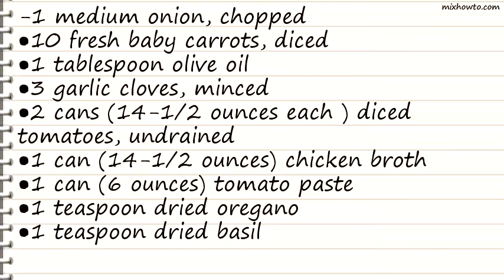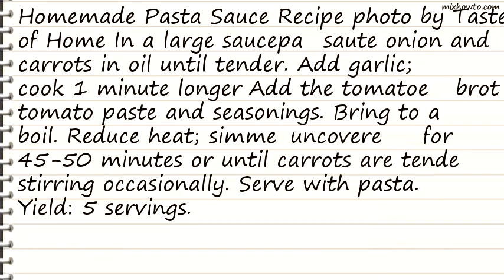Recipe Homemade Pasta Sauce Recipe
INGREDIENTS:
-1 medium onion, chopped
●10 fresh baby carrots, diced
●2 cans (14-1/2 ounces each ) diced tomatoes, undrained
●1 can (14-1/2 ounces) chicken broth
●1 can (6 ounces) tomato paste
●Hot cooked pasta